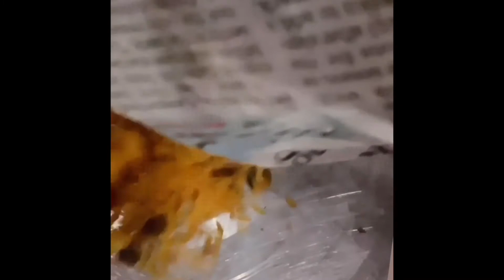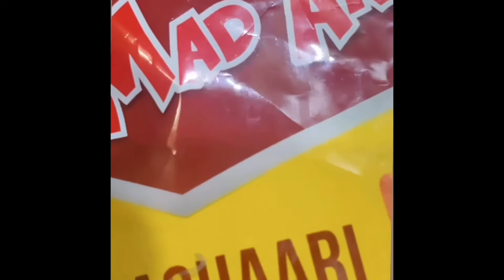Bʜᴀʀ ᴍᴀʀᴋᴇᴛ ɴᴀᴍᴋɪɴ sᴇ ᴀsᴇ ʙɴᴀʏᴇ ᴄʜᴀᴛᴘᴀᴛ ᴀs Nᴀsʜᴛᴀ ᴡɪᴛʜ ʟᴀʏs ᴀɴᴅ ʙɪɴɢᴏ ☺️ ! Namkeen banane ka tarika.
Bʜᴀʀ ᴍᴀʀᴋᴇᴛ ɴᴀᴍᴋɪɴ sᴇ ᴀsᴇ ʙɴᴀʏᴇ ᴄʜᴀᴛᴘᴀᴛ ᴀs Nᴀsʜᴛᴀ ᴡɪᴛʜ ʟᴀʏs ᴀɴᴅ ʙɪɴɢᴏ ☺️ ! Namkeen banane ka tarika. youtube #2022